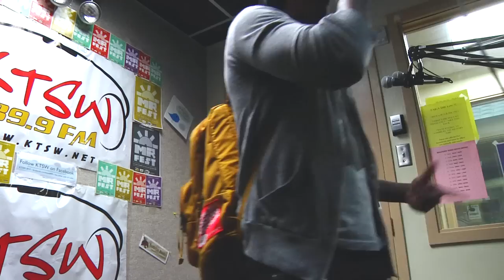ZEALE rApZ - KTSW 89.9 - In the Studio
ZEALE rApZ comes in the KTSW studios for a live performance and he also shows off his free-styling skills.

3H Productions